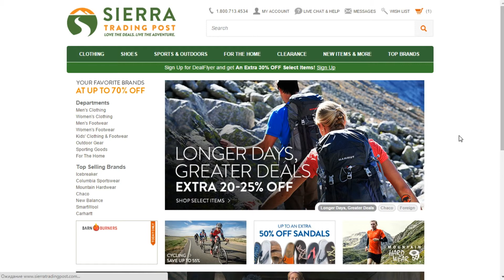How to use a promo code at Sierra Trading Post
Learn how to redeem a promo code at Sierra Trading Post